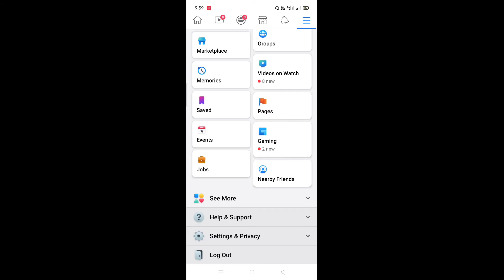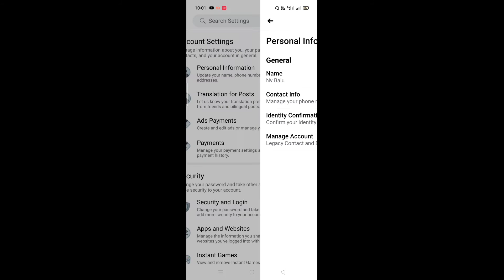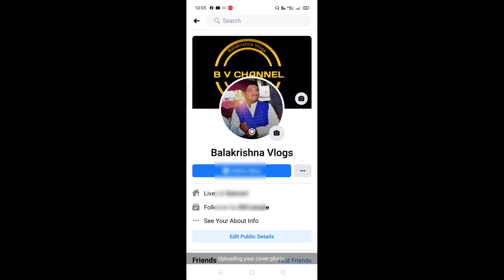balakrishnavlogs How to change Facebook Name in telugu